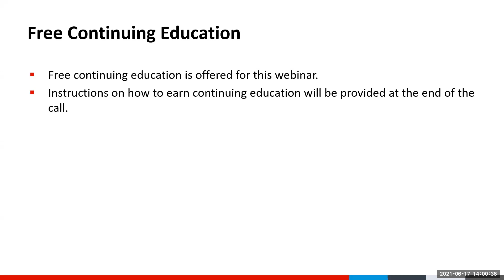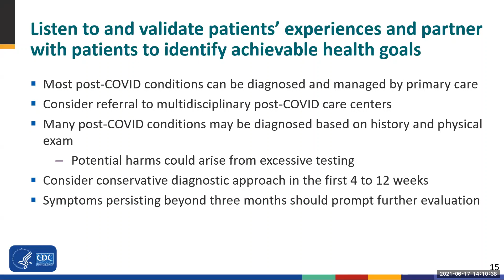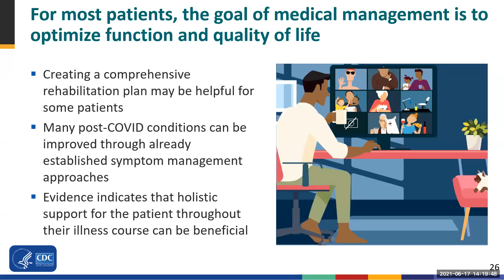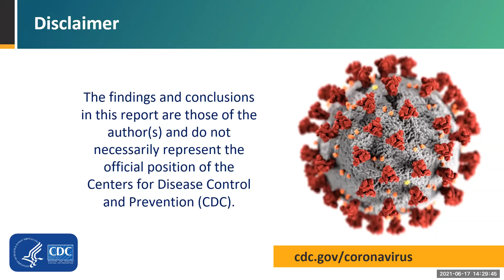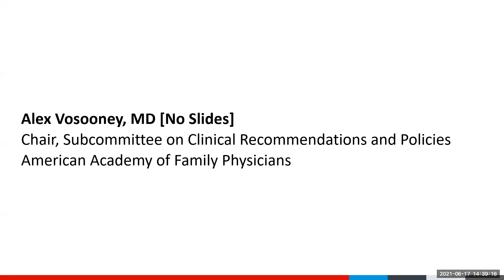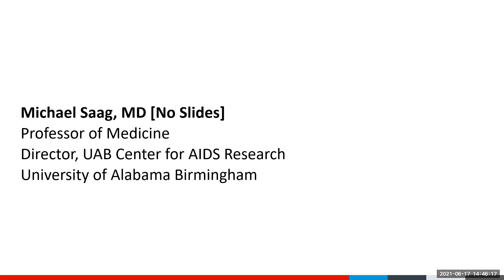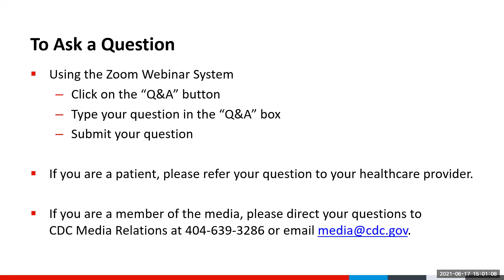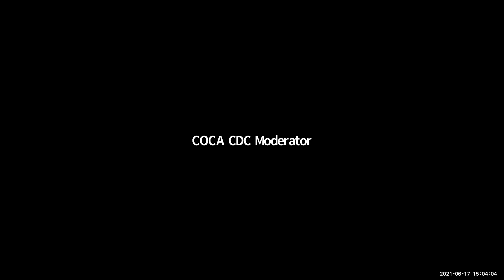Evaluating and Caring for Patients with Post-COVID Conditions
During this COCA Call, clinicians will learn about CDC’s new interim guidance which provides a framework for healthcare providers in their initial assessment, evaluation, management, and follow-up of persons with possible post-COVID conditions. Post-COVID conditions refer to the wide range of physical and mental health consequences experienced by some patients that are present 4 or more weeks after SARS-CoV-2 infection, including by patients who had initial mild or asymptomatic acute infection.